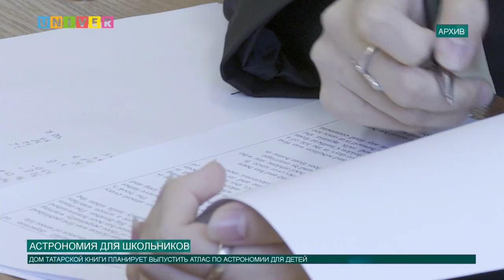АСТРОНОМИЯ ДЛЯ ШКОЛЬНИКОВ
Директор Дома татарской книги поделился планами выпустить научно-популярную литературу по астрономии для учеников средних классов общеобразовательных школ. Подробности в сюжете.